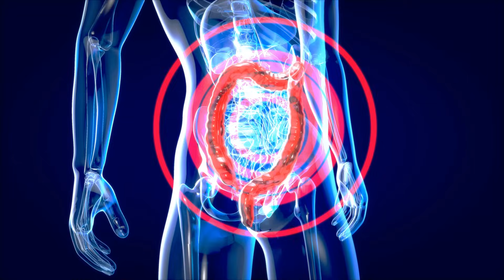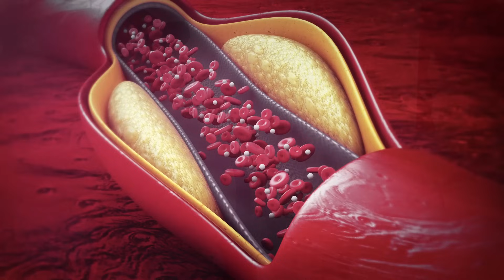Người Đến Tuổi 50 Cứ Ăn 3 BỘ PHẬN NÀY CỦA LỢN Sẽ Sống RẤT THỌ, KHỎE NHƯ VOI, KO SỢ UNG THƯ - TLCS